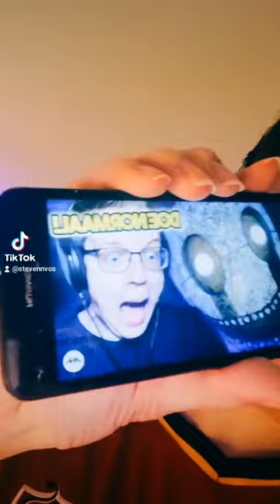crazy nieuw jaar vlog #12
️maandag 16:00 tot 21:00
dinsdag 16:00 tot 21:00
woensdag 16:00 tot 21:00
donderdag 16:00 tot 21:00
vrijdag 16:00 tot 21:00
zaterdag 10:00 tot 21:00
zondag 10:00 tot 21:00

maandag 13:00 tot 17:00
dinsdag  13:00 tot 17:00
woensdag 16:00 tot 17:00
donderdag   16:00 tot 17:00
vrijdag  16:00 tot 17:00
zaterdag 16:00 tot 17:00
zondag   16:00 tot 17:00

  YOUTUBE INFO  WASDATKAI

YOUTUBE INFO  TIMO DE BUNDEL

YOUTUBE INFO  AZERTJE

YOUTUBE INFO  EDGAR

zo heet hij op tiktok  @edgarvandendriessche